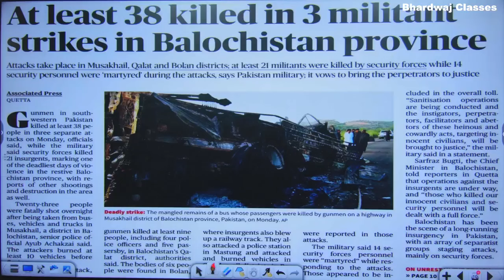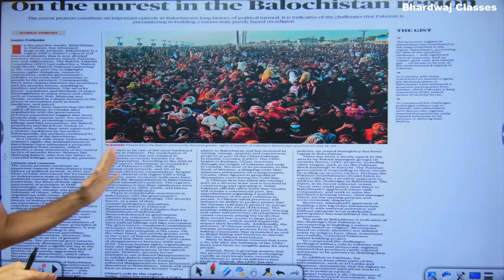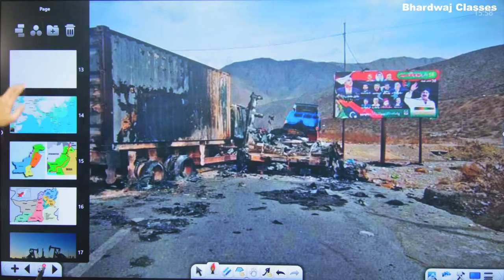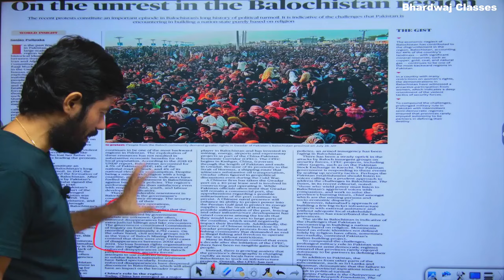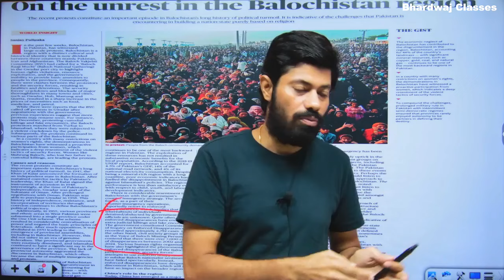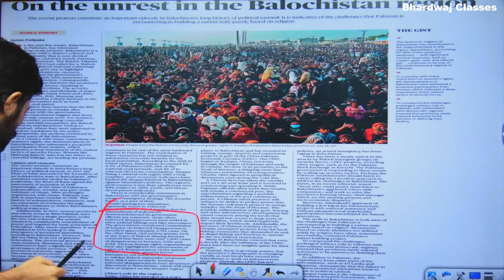100 से अधिक पाकिस्तानी सैनिक मारे / पाकिस्तान से निकलेगा एक नया बांग्लादेश ? Baluchistan Freedom